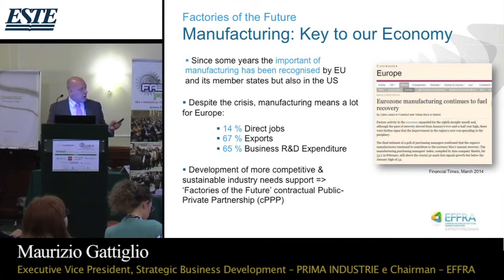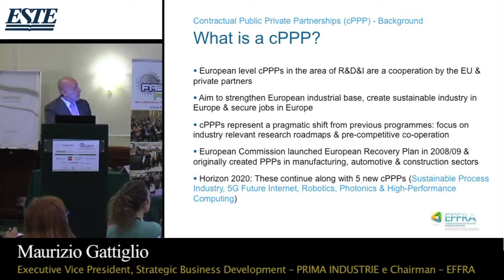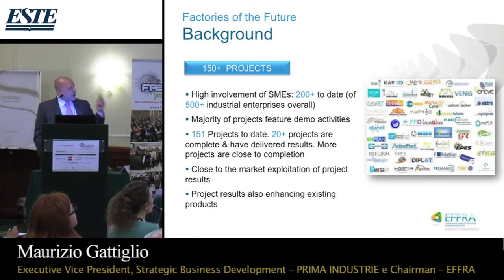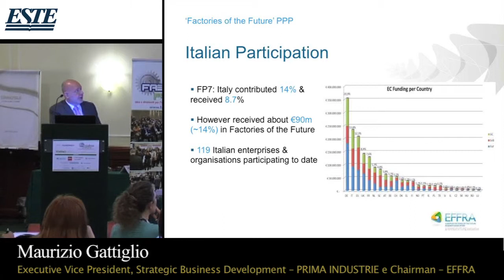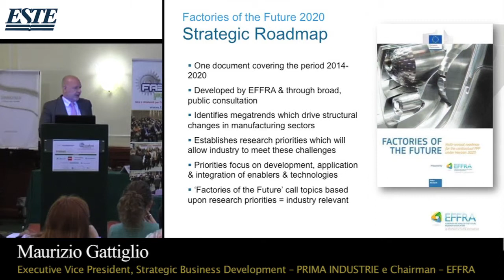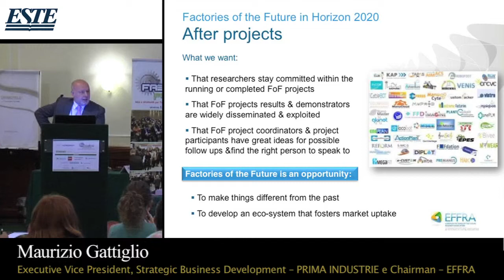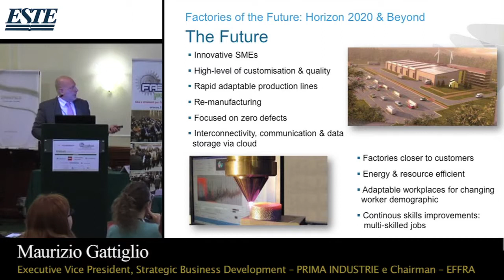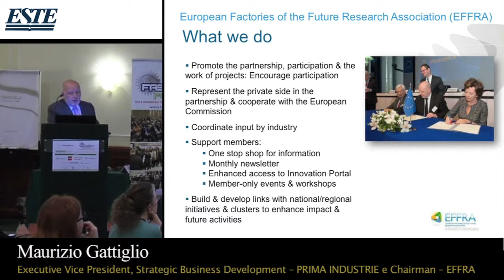Maurizio Gattiglio, Prima Industrie ed Effra - FabbricaFuturo Torino 2014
Intervento di Maurizio Gattiglio, Executive Vice President, Strategic Business Development -- PRIMA INDUSTRIE e Chairman -- EFFRA dal titolo "Le "Fabbriche del Futuro in Horizon 2020" nell'ambito del Convegno FabbricaFuturo tenutosi a Torino il 10 giugno 2014.